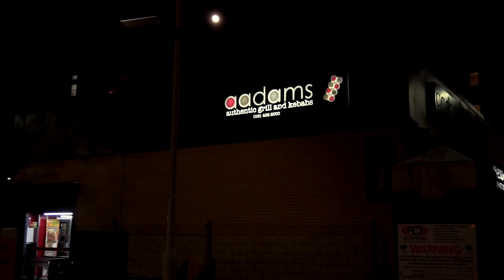Testowaliśmy Fast FOOD pod OLD TRAFFORD (Manchester) *pyszne*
Piękna, ciepła, PIĄTKOWA noc w Manchesterze, co można robić? Oczywiście że przetestować NOCNE FAST FOODY pod OLD TRAFFORD!

ж SUB. KANAŁ Z URBEXAMI
ж SUB. DRUGI KANAŁ GRY